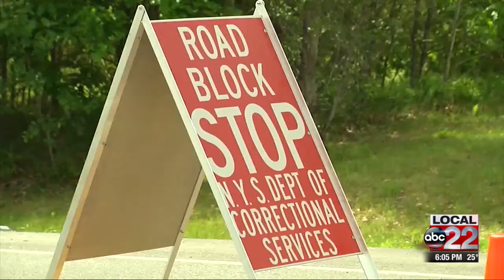Ben Stiller shares insights into "Escape at Dannemora" ahead of Plattsburgh screening